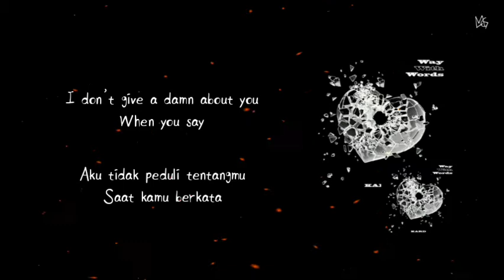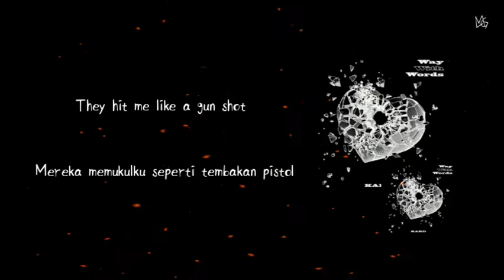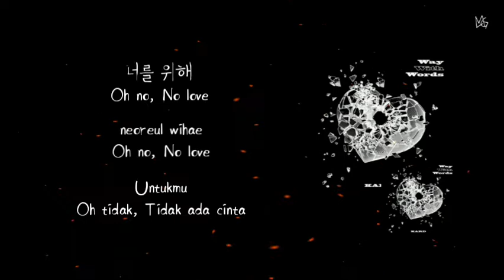[Han|Rom|Indo] Gunshot - Kard Lyrics (Terjemahan)